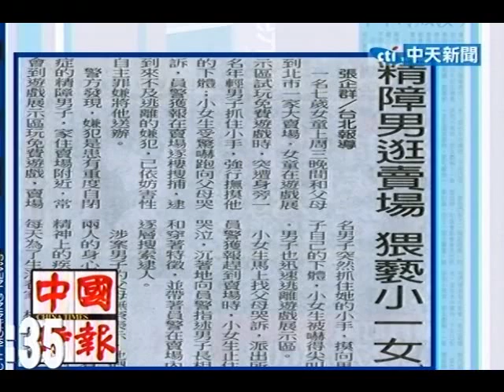中天新聞》精障男逛賣場猥褻女童 父母控管理疏失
中天新聞》一名七歲女童上周三晚間和父母到北市一家大賣場，女童在遊戲展示區試玩免費遊戲時，突遭身旁一名年輕男子抓住小手，強行撫摸他的下體；小女生受驚嚇跑向父母哭訴，員警獲報在賣場逐樓搜捕，逮到來不及逃離的嫌犯，已依妨害性自主罪嫌將他送辦。